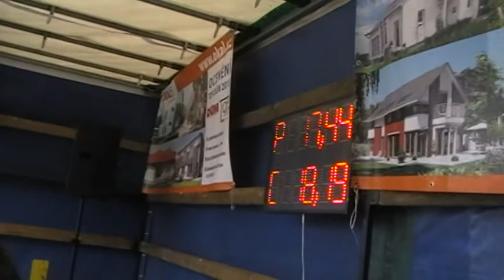SDH Dehtín v Bolkově